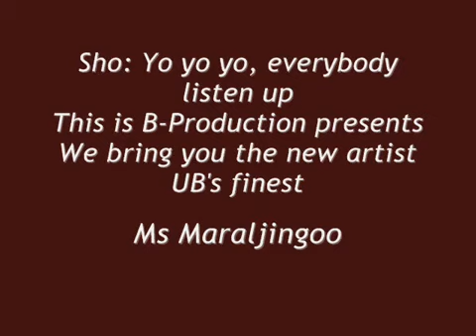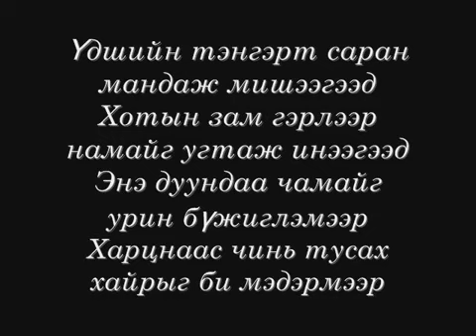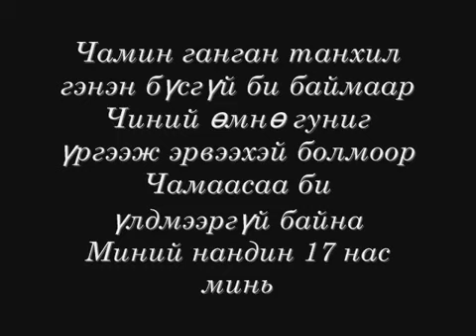myn bala full mobie